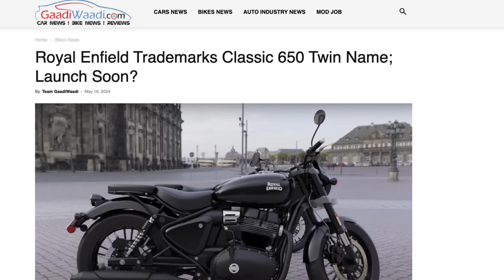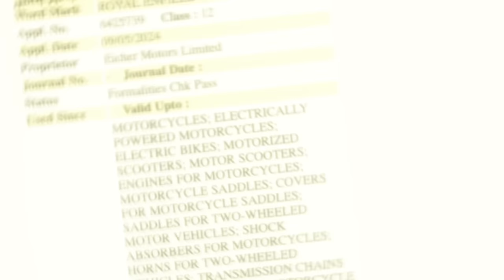Agora eu ví vantagem: Royal Enfield Classic ganha motorZÃO de 650cc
✅✅✅ ADEMICOM